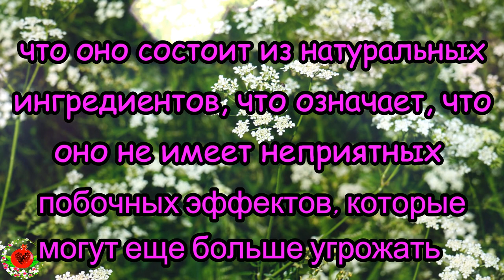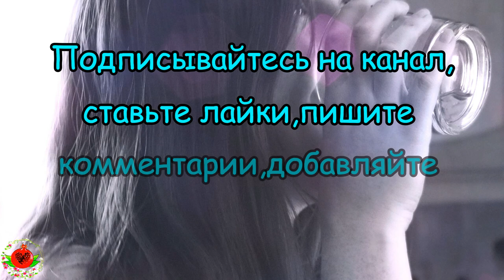Как похудеть за 7 дней.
Как быстро и легко похудеть без диет,таблеток и спорта,убрать живот. Выпивайте стакан этого напитка в течение 7 дней и проверьте свой вес на 7-й день!